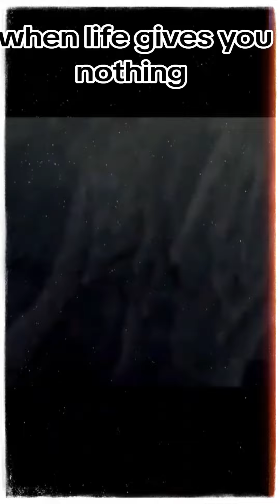batman Flashpoint life gives you nothing but you still make it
batman Flashpoint when life gives you nothing but you still make it